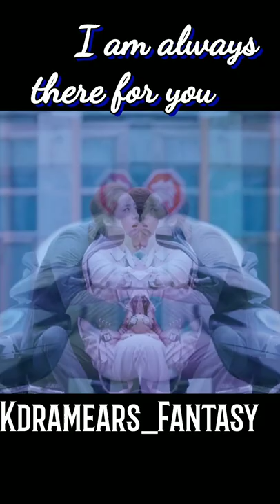Caring Girlfriend🥰🥰My Girlfriend is an Alien👽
Track Credits Track: Rowdy Baby
 Singers: Dhanush & Dhee
Lyrics: Poetu Dhanush

 Composed & Arranged by Yuvan Shankar Raja
 Harmonies: Srivardhini, Senthildass
Electric Guitar: Joshua Mark Raj
Saxophone: Raja
Trumpet & Trombone: Babu
Rhythm Section: V.Kumar, Lakshminarayana, Raju, Vedachalam, Lakshmikanth, Jagan Mohan Rhythm Section Recorded at Cirkul Entertainment by Ramji
 Voice Conduction: Vasudevan, Senthildass Program Co-ordination: V.Subbiah, Ahamad Recorded @ U1 Records Recorded by M. Kumaraguruparan D.F.Tech (U1 Records) Mixed by M. Kumaraguruparan D.F.Tech

 Mastered by Ramji Wunderbar Films Private Limited Dhanush "MAARI 2"
Written & Directed by Balaji Mohan a Yuvan Shankar Raja
 musical Cast: Dhanush, Sai Pallavi, Krishna, Varalakshmi Sarathkumar & Tovino Thomas, Robo Shankar, Kalloori Vino & Others
Producer: Dhanush
 Executive Producer: S Vinod KKumar
DOP: Om Prakash Production
Design: Amaran A
 Edit: GK Prasanna
 Costumes: Vasuki Bhaskar
Choreography: Jani, Prabhu Deva, Baba Bhaskar
 Stunts: Silva
Lyrics: Poetu Dhanush
Designs : Sivakumar S (SivaDigitalArt)
 PRO : Riaz K Ahmed
Banner: Wunderbar Films

Jani | S P Chokkalingam | Sync Cinema | Raja Krishnan | Martin Rex | Raja B | A Saravanakumar | Nagu | Digital Bricks | Amir Music on Wunderbar Studios

Digital Partner: Divo Maari2 on